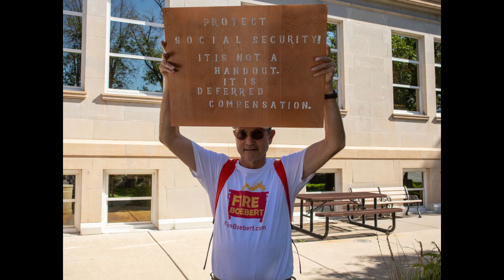When Social Security is not Option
Grand Junction celebrates the 88th birthday for Social Security and shares stories about how it has benefited them personally.  We understand the language that our CD3 Representative Boebert is using is a threat to Social Security. Social Security is not a hand out, it is a deferred benefit that hard working people have paid in to for many years.  Her voting record already demonstrates her intention to slash these payments.